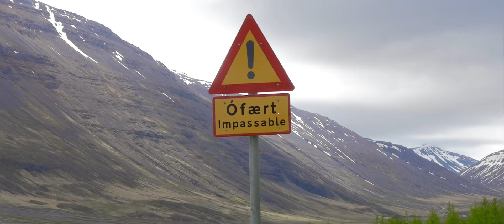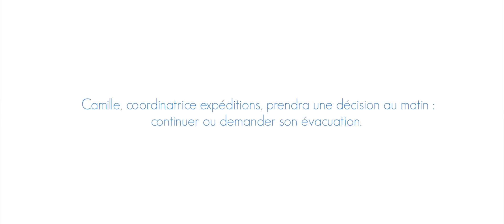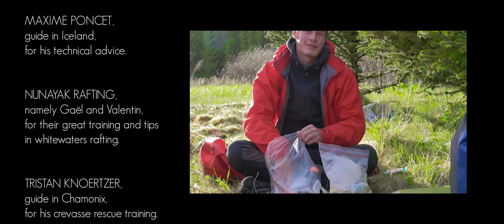Reco.Expédition : Traversée de l’ISLANDE.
12 days, 325 km

Explora Project team achieved a 1st exploratory expedition in Iceland in June 2018.Crossing Iceland North to South in snowshoes, mountains crampons, and packraft down to the Atlantic Ocean !

We started at 5, arrived at 4, an epic journey !

You can join our Explora Project Club and start your training to achieve one of our Self-Guided Extreme Expeditions !